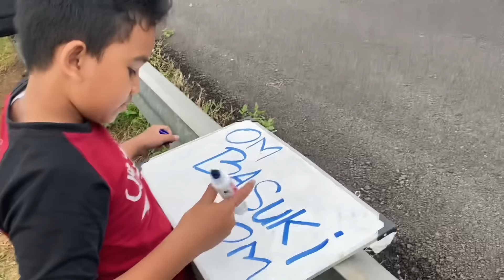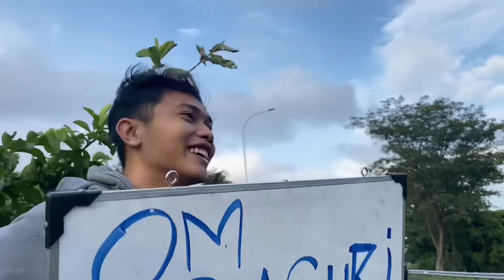BOLAK BALIK PINDAH SPOT!! TELOLET BASURINYA PARAH BANGET !! PART 14